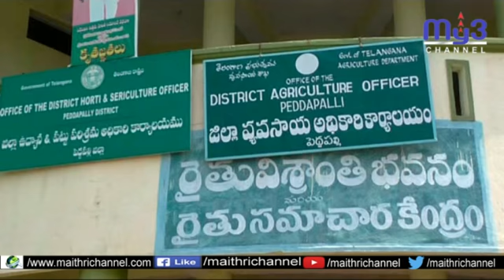వ్యవసాయ మార్కేట్ లో దొంగలు